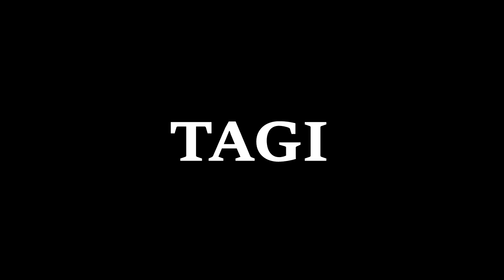Leon Leonardo - Tagi (Feat. Góra)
tagi tagi tagi tagi tagi